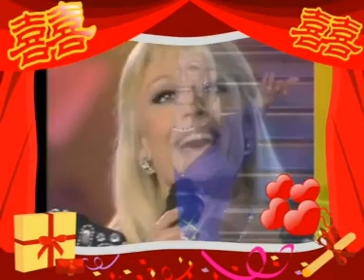Raffaella Carra' - Buon Compleanno, Tanti auguri Raffa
"Raffaella Carrà Forever - "Il sito di riferimento"

Buon compleanno Raffaella
100 immagini per 100 di questi giorni.
Tanti auguri miei personali e da tutti

Riconoscimenti: 1, il più importante!